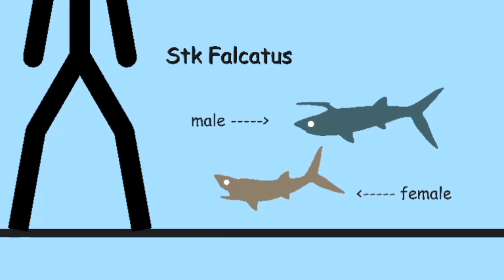thank you for 200 and 300 SUBSCRIBERS